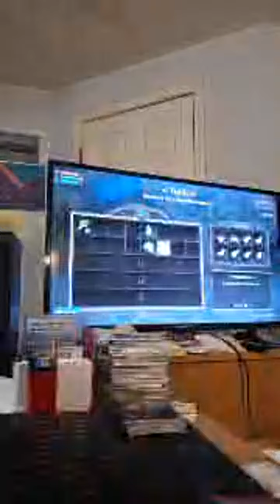Highlight 3:14:35 - 3:19:35 from HIIIIIIII There Playing Fae Farm 🪣🪣🪣🪣